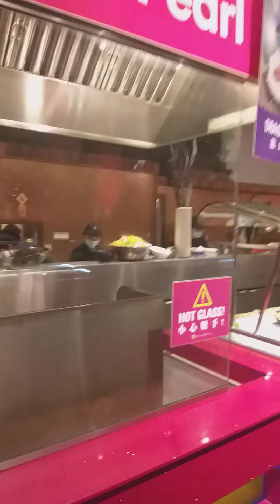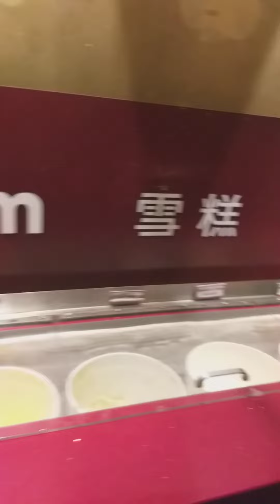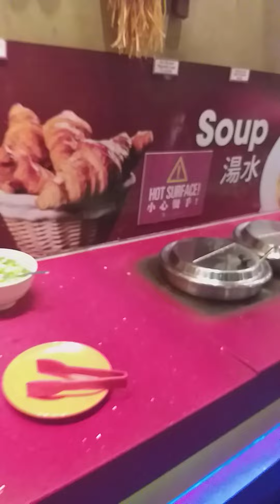delicious chinese buffet in Toronto 23 sep 2022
5 km from downtown,  price for lunhch 25 canadian dollars with tax and dinner 45 Canada dollars with tax. at least 100 differents food and dessert. address is dragon pearl 865 york mills road, north york, toronto, canada